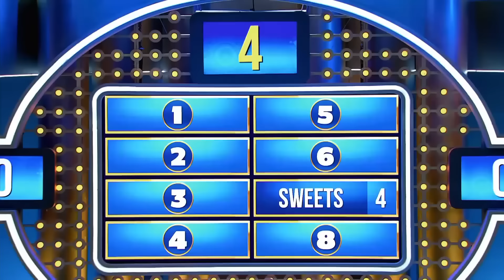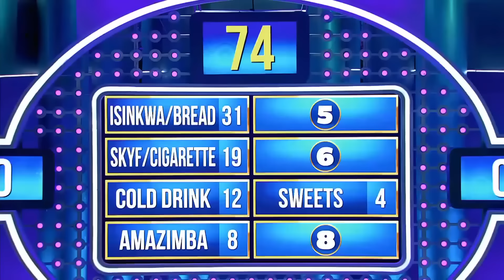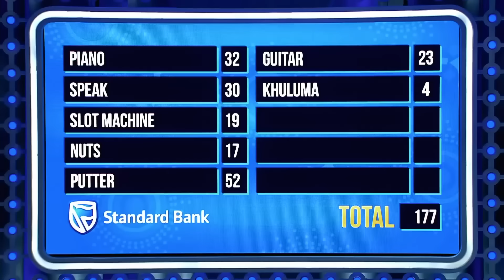Family Feud South Africa Episode 48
It's the KWESTE vs HOLLY REY fighting for the jackpot of R75000! Get ready for an electrifying showdown as these two families battle it out with quick wits, sharp answers, and plenty of laughter. Who will guess the top answers on the board and claim the grand prize? Watch the excitement unfold, cheer for your favorite team, and experience the heartwarming moments that only Family Feud South Africa can deliver. Tune in now and join the fun! Let's get it on folks!

00:00 - Introduction
03:05 - Name something people like to buy at a spaza.
14:00 - Name a place where strangers become friends very quickly.
18:41 - Make an animal sound you would hear when singing "Old McDonald had a farm"
26:14 - Name something specific that shows you're in love.
31:03 - Give me a word to describe fried chicken.
38:35 - FAST MONEY!!